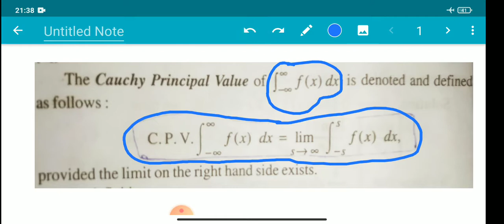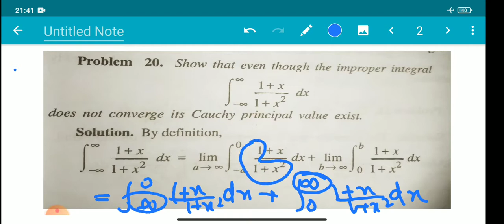cauchy principal value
6 th sem real analysis, calicut university